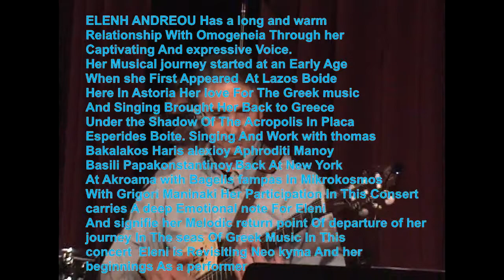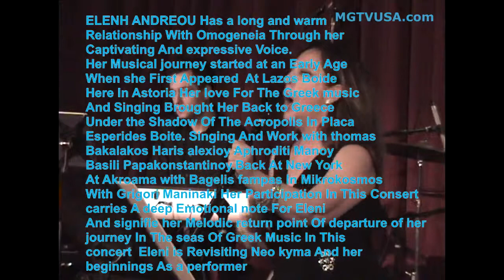ΕΛΕΝΗ ΑΝΔΡΕΟΥ ΛΕΝΓΚΩ ΛΕΝΓΚΩ